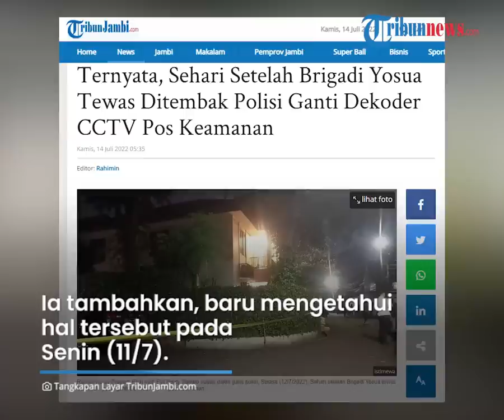Polisi Sabotase CCTV di Pos Keamanan Sehari Pasca Aksi Baku Tembak yang Tewaskan Brigadir Yosua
TRIBUN-VIDEO.COM - Banyak kejanggalan dalam kematian Brigadir Yosua pasca aksi baku tembak di rumah dinas Kadiv Propam Polri, Irjen Ferdy Sambo.

Kabar terbaru menyebutkan, terdapat aparat kepolisian yang mengganti alat dekoder CCTV di pos keamanan Komplek Polri Duren Tiga.

Dekoder CCTV tersebut diganti pada sabtu (9/7/2022) atau sehari pasca peristiwa baku tembak.

Fakta mengejutkan itu diungkap oleh Ketua RT setempat, Irjen (purn) Seno Sukarto.

Ia menambahkan, baru mengetahui hal tersebut pada Senin (11/7/2022).

"Itu bukan CCTV di rumah Pak Sambo, CCTV alatnya yang di pos, ya dari mereka (yang ganti), saya tahunya hari Senin," katanya.

Akibat dekoder CCTV komplek yang diganti oleh aparat kepolisian, ia tak bisa memutar ulang kejadian beberapa jam setelah kejadian penembakan di rumah Irjen Ferdy Sambo.

Sehingga ia tak bisa mengetahui jenazah Brigadir Yosua diangkut menggunakan mobil ambulans atau mobil pribadi.

Bahkan menurutnya, satpam yang biasa berjaga di pos juga tak mengetahui soal penggantian dekoder tersebut.

Dikutip dari TribunJambi.com, Kamis (14/7/2022), sementara itu, pengamat kepolisian, Bambang Rukmito merasa aneh dengan pernyataan yang disampaikan oleh Karo Penmas Mabes Polri, Brigjen Pol Ahmad Ramadhan.

Menurutnya, pernyataan yang disampaikan oleh Ramadhan tidak masuk akal.

Bambang merasa aneh lantaran seorang ajudan berani melecehkan istri bosnya.

Apalagi Brigadir Yosua sudah dua tahun mengawal istri Irjen Ferdy Sambo sekaligus menjadi sopirnya.

Ia menambahkan tidak adanya saksi di rumah dinas yang menurutnya semakin aneh.

"Kalau pun muncul tembak-tembakan itu juga tidak masuk akal. Apakah tidak ada saksi lain di rumah dinas itu," Bambang Rukminto menjelaskan.

(Tribun-Video.com/TribunJambi.com)

Artikel ini telah tayang di TribunJambi.com dengan judul Ternyata, Sehari Setelah Brigadi Yosua Tewas Ditembak Polisi Ganti Dekoder CCTV Pos Keamanan,